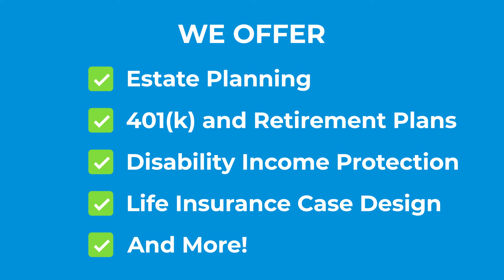Keystone's Financial Services expertise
As a partner, we can help you select, sell, and service a vast selection of financial services products to your clients.